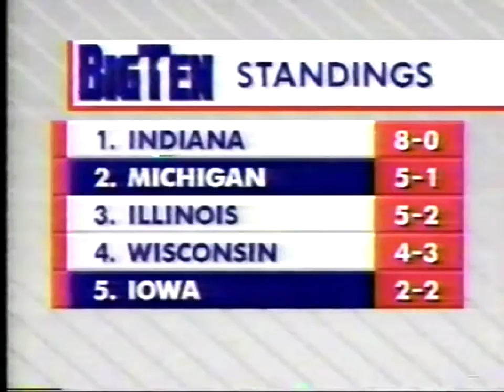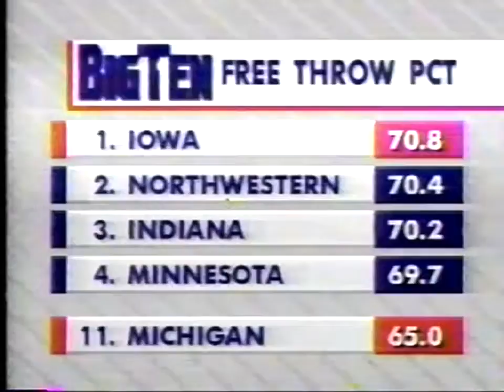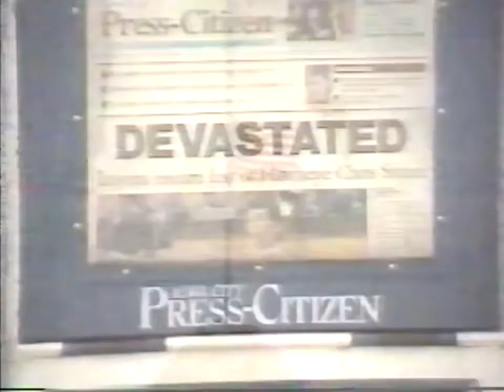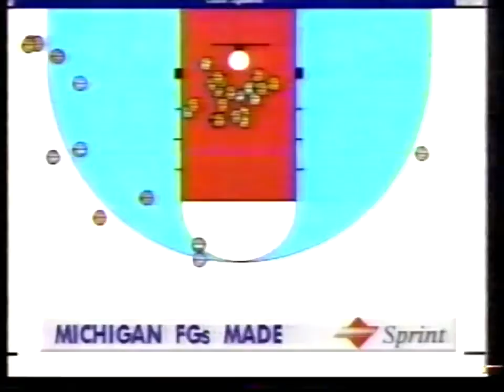#5 Michigan @ #11 Iowa 1993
In honor of reaching 12,000 subscribers, The Fab Five goes to Iowa City to take on the Hawkeyes in their first home game since teammate Chris Street passed away in an accident.